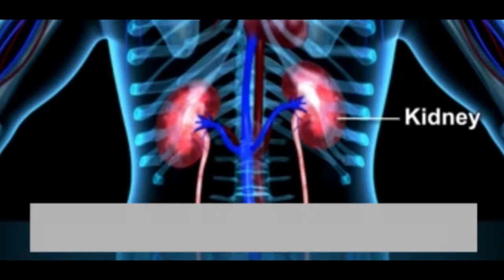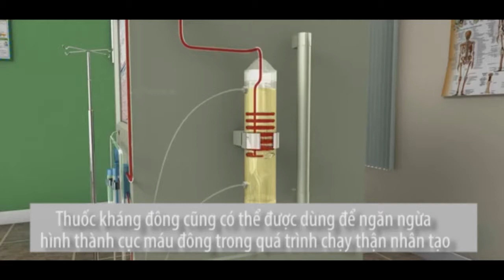Tại sao một người phải chạy thận nhân tạo VnExpress Sức Khỏe